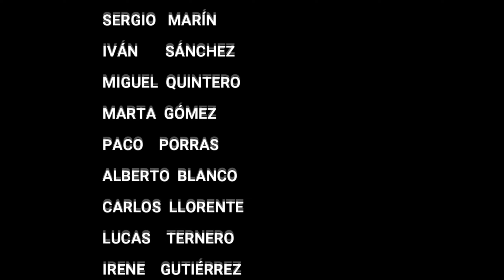Los rostros de canción para dormir a un preso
Recreación del poema de José Hierra Canción para dormir a un preso.